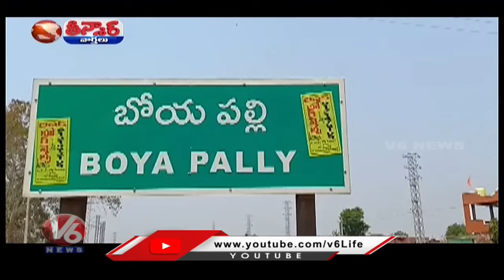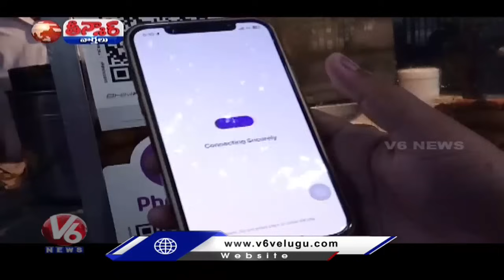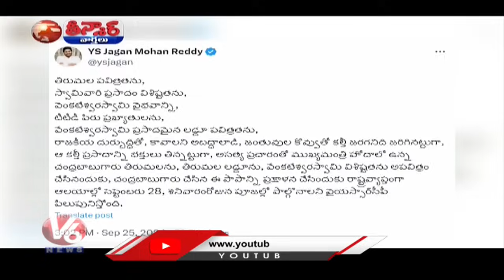చెప్పిండు-చేస్తుండు | త్వరలో 35 వేల జాబులు దసరా ఆఫర్ అదుర్స్ | ఒడ్వని లడ్డూ పంచాయితీ | V6 తీన్మార్